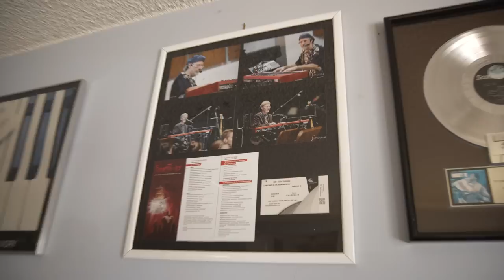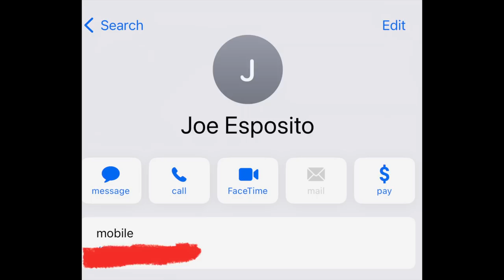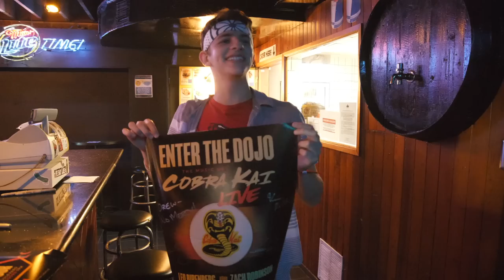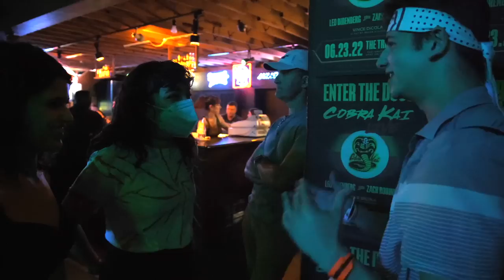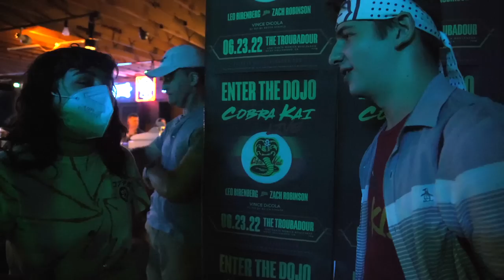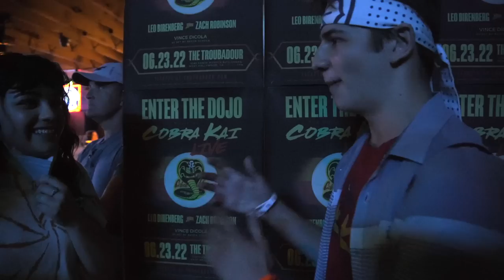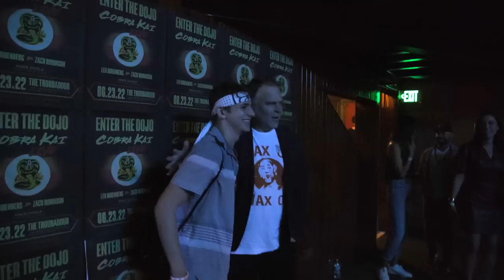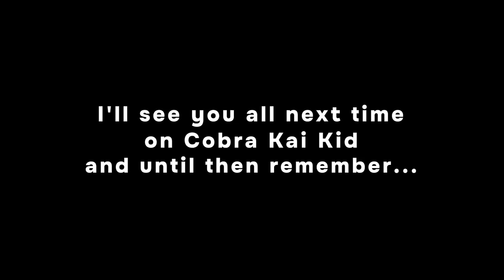I Went To The Cobra Kai Concert!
On June 23rd 2022, I went to the Cobra Kai Concert at the Troubadour in Los Angeles, California. It all started with an invite from Cobra Kai composers, Zach Robinson and Leo Birenberg, along with their representatives at Impact24. They told me that if I came down to LA for the Cobra Kai Concert, I would be able to create a documentary / making of the Cobra Kai Concert video. So of course I said yes! I reached out to Cobra Kai YouTuber and filmmaker, Ken Cole, about joining me on this journey and capturing all of the incredible moments on video. Together we met Vince DiCola, who was opening for the Cobra Kai Concert, an did an in-person interview at his house, we visited Karate Kid/Cobra Kai locations in South Seas and Mulholland Scenic Overlook, we attended Vince DiCola’s band rehearsal, we attended the Cobra Kai band rehearsal, we met a bunch of the Cobra Kai actors and crew members including Tanner Buchanan, Mary Mouser, Gianni Decenzo, Vanessa Rubio, Dan Ahdoot, Josh Heald, Hayden Schlossberg, and so much more!

Like Daniel LaRusso, I’m just a kid from New Jersey. So coming all the way to LA for this experience was truly incredible and super surreal. The music of Cobra Kai means so much to me and it has inspired me and my life in so many ways. Being at the Cobra Kai concert allowed me to meet so many incredible people and create so many great memories. Without a doubt, this is one of the biggest projects I have ever done here on the channel. This documentary took a YEAR to make. But now it is here! And it is going to blow your mind! Ladies and gentlemen, I give to you…

*CREDITS*

Cobra Kai Kid (Star, Director, Editor)
Ken Cole (Filmer, Audio Mixer)

COBRA KAI BAND
Zach Robinson (CK Composer)
Leo Birenberg (CK Composer)
Andrew Synowiec (Guitar)
Sam KS (Drums)
Francisco Ojeda (Bass)
Jeff Babko (Keyboard)
MYRONE (Guitar)
Ramiro Rodriguez Zamarripa (Score Coordinator)

VINCE DICOLA'S BAND
Vince DiCola (Composer of Rocky IV, Staying Alive, Transformers)
Joe Esposito (Singer of “You’re The Best” from KK)
George E. Nowik (Chapman Stick)
Keith Horn (Marimba/Guitar)
Frank Klepacki (Drums)
Kenny Meredith (Guitar)
Bob Reynolds (Singer)
James Meder (Sound Engineer)

COBRA KAI CAST
Tanner Buchanan (Robby Keene)
Mary Mouser (Sam LaRusso)
Gianni Decenzo (Demetri Alexopoulos)
Vanessa Rubio (Carmen Diaz)
Dan Ahdoot (Anoush Norouzi)

COBRA KAI CREW
Hayden Schlossberg (Creator)
Josh Heald (Creator)
Spencer Houck (Editor)
Nicole Acevedo (Assistant Editor)

IMPACT24 PUBLIC RELATIONS
Britney Thai (Senior Communications Manager)
Andrew Cohen (Director of Publicity)

Thumbnail by @cobrakaieffort on Instagram

*MUSIC USED*
On To Miyagi's (Bill Conti)
The Internet (CK)
Encino (CK)
Training Montage - Rocky IV (Andy Ascolese)
Daniel's Moment of Truth (Bill Conti)
The Good, the Bad, and the Badass (CK)
Ace Degenerate (Cobra Kyle Music)
Dare - Transformers: The Movie (Vince DiCola)
Heart's on Fire (Joe Esposito & Vince DiCola)
All of Us (Noud van Harskamp)
Miyagi-Do Fix-Up (CK)
Awake The Snake (CK)
Cobra Guy (CK)
Shopping Mall (CK)
Ace Degenerate (CK)
Strike First (CK)
Sam and Robby (CK)
Slither (CK)
It's Karate Time (CK)
The All-Valley Tournament (CK)
Level 1 Karate (CK)
Mall Fight (CK)
Eagle Fang Theme (African Nerd Music)
Johnny's Story (CK)
The Cobra Effect (CK)
Hallway Hellscape (CK)
Cleanin' for the Boys (CK)
Miyagi Metal (CK)
Quiver (CK)
You're The Best (Joe Esposito)
Quiver (Messy Spike)
Miyagi Metal (Dan Hughes)

*CLIPS USED*
ASCAP Screen Time Ep. 10 - Leo Birenberg & Zach Robinson (Cobra Kai) & Vince DiCola (Rocky IV)

*COBRA KAI KID*

*KEN COLE*

*WARNING: THIS FILM CONTAINS FLASHING LIGHTS WHICH MAY NOT BE SUITABLE FOR PHOTOSENSITIVE EPILEPSY.*